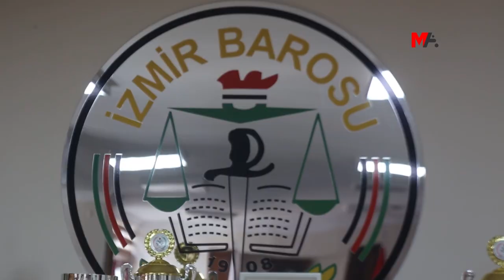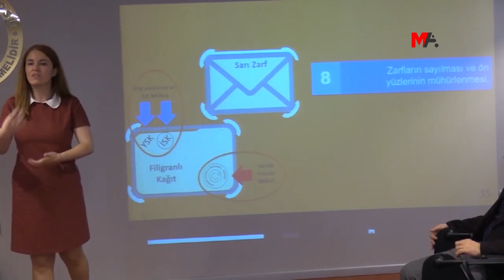İZMİR BAROSU SEÇİME HAZIR: BİN 600 AVUKAT SAHADA OLACAK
Sandık güvenliği için hazır olduklarını söyleyen İzmir Barosu Seçim Güvenliği ve Koordinasyon Masası'ndan sorumlu Gamze Şimşek, seçim günü her okula bir avukat görevlendirerek, kentin her yerinde olacaklarını söyledi